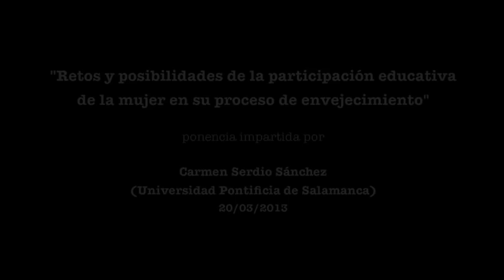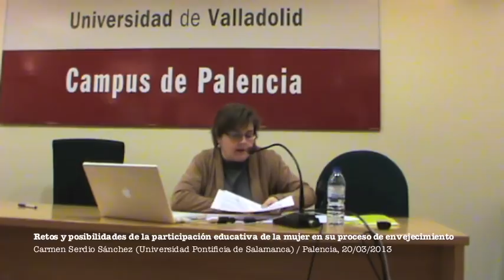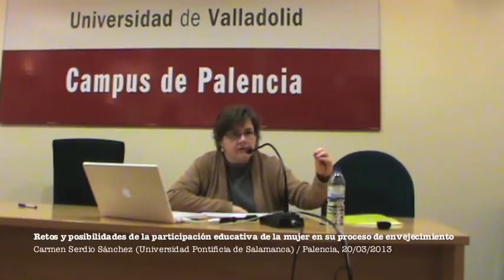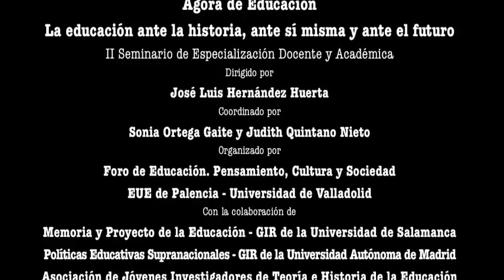Retos y posibilidades de participación educativa de la mujer en su proceso de envejecimiento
Hoy asistimos a numerosos y diversos cambios que afectan a nuestra vida personal, social, familiar y laboral de una forma muy significativa. Ante ellos, la educación constituye una valiosa herramienta al servicio de un mejor afrontamiento de esos cambios y de su transformación en nuevas posibilidades de desarrollo y mejora. La educación nos acompaña y nos transforma, en todas las etapas de nuestra biografía, más allá de sus tradicionales límites temporales y espaciales, más allá de las etapas tempranas de nuestra vida, nos acompaña en nuestras transiciones vitales a lo largo de nuestro desarrollo adulto y de nuestro proceso de envejecimiento.
En las últimas décadas se ha abierto paso gracias a la Psicología Evolutiva del Ciclo Vital una nueva forma de entender el desarrollo humano que, entre otras cosas, ha permitido confiar en las posibilidades educativas del proceso de desarrollo adulto y el proceso de envejecimiento; ello ha consolidado praxis educativas con personas adultas y mayores que van más allá de una mera compensación de limitaciones o pérdidas promoviendo actuaciones cuya finalidad fundamental es la de promover capacidades y nuevos desarrollos en  estas etapas vitales. La edad, por tanto, ha dejado de ser un obstáculo para participar en procesos de enseñanza-aprendizaje.
Muchas personas se benefician de participar activamente en programas educativos, especialmente aquellas mujeres que se encuentran en su proceso de envejecimiento y que no han tenido una historia educativa previa regular y satisfactoria. Un análisis de sus motivaciones y dificultades en sus procesos de participación educativa nos revela experiencias de aprendizaje prometedoras que anuncian pequeñas y grandes transformaciones en su modo de percibir su propio proceso de envejecimiento y en su modo de entender lo que significa aprender. Asimismo una observación atenta del discurrir de estos procesos nos permite descubrir nuevas claves optimizadoras en la educación de estas mujeres y de las personas mayores en general. Entre ellas, la importancia del clima relacional del aula y de las metodologías activas de trabajo, la importancia de la formación de un educador/a que reflexione sobre su propia práctica y la promoción de una comunicación intergeneracional. Esto último es especialmente relevante si queremos plantear una educación en que estas mujeres mayores no solo aprendan sino que tengan la oportunidad de transmitir sus propios saberes, saberes hechos de experiencia. Pensemos que a lo largo de sus biografías el enseñar y el  aprender han sido actividades esenciales en sus vidas.
Tales son las principales tesis sostenidas y cuestiones tratadas en la conferencia «Retos y posibilidades de participación educativa de la mujer en su proceso de envejecimiento», impartida el 20 de marzo de 2013 por la profesora Carmen Serdio Sánchez (Universidad Pontificia de Salamanca) en el Salón de Grados de la EUE de Palencia (Universidad de Valladolid), enmarcada en el II Seminario de Especialización Docente y Académica (octubre de 2012-mayo de 2013), titulado La educación ante la historia, ante sí misma y ante el futuro, dirigido por José Luis Hernández Huerta, coordinado por Sonia Ortega Gaite y Judith Quintano Nieto y organizado por la Escuela Universitaria de Educación de Palencia - Universidad de Valladolid y Foro de Educación. Pensamiento, cultura y sociedad